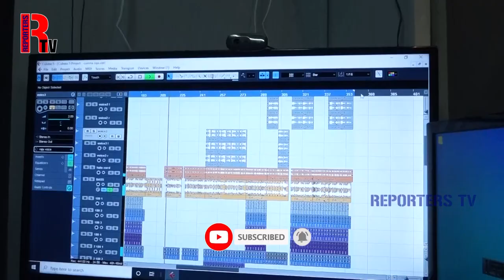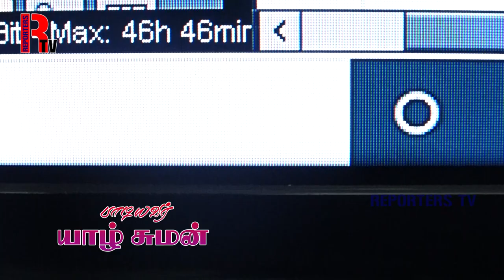corona awarness song - கொரோனா அதை கொன்றிடுவோம்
CAMERA MEN - K. JOHNSON, M.MATHIVATHANAN, SATHISH

PHOTOGRAPHERS - PETER, AYYAPPAN

MAKUP-UP - NATURALS

PRODUCTION MANAGER - OVIYA

LYRICS  - PUDUKAI போஸ்

PRODUCTION - RAJESWARI

CO-PRODUCTION - PUGAL, ABINAYA, KABILAN

CHANNEL TEAM - RA. SELVAMANI, SURESH SURIYA,

VEHICLE - RAJESH, SYBIL

MUSICIANS - J. ARUN, M.M. ANAND, DEEPAN, BENJAMIN, VASU

COMPOSSER: YAAZH SUMAN

DIRECTION - KANMANI KALAI